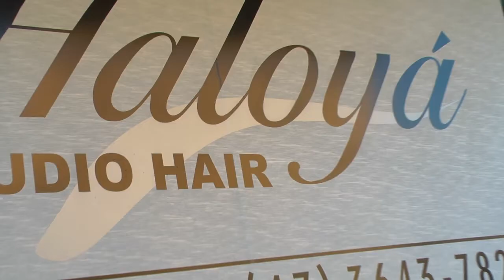Making Of - Lilian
Making of da noiva Lilian Endler
Filmagem e edição por Jeferson Machado
Fotografias por Foto Studio Mais/Tião